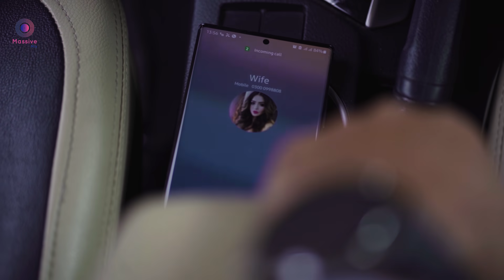Yaaden Teri : Ali Arshad | Rj Asif Javed | Sanvel Khan | 2021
Massive Mix Records Presents yaadenteri song 2021 by aliarshad.

Ufone: Type 6816850 send to 6666
Zong: Type 677523 send to 239
Telenor: Type ST 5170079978  Space  send to 230
Mobilink: Type 545041 Space  send to 230

 ♫Song : Yaaden Teri
♫Artist : Ali Arshad
♫Lyrics & Composition : Ali Arshad

Video Credits
Producer :  Rizwan Ahmad
Director :  Ahtsham ul haq
Assistant director :  Yasir Zubair
DOP : Muhammad Zeeshan
Model : Mahnaz Raza
Child Role : Hadiya Arshad
Makeup : Saima Khan
Styling : Jasmine
Production Assitant : Faizan Akber
Lights and Crew : Bilo lights Lahore
Production House : One media productions
Special Thanks : Rj Asif Javed

Label : Massive Mix Records
Digital Distributed : Believe Digital
Online Promotion : Maan Media & Massive Mix Records

Copyright : Massive Mix Records, Massive Mix Records (Pvt) Ltd PK.
Suite 8, 74 George Street, Luton, LU1 2BD, England